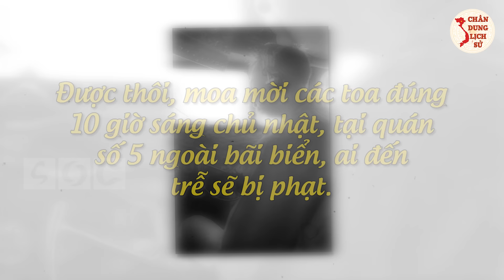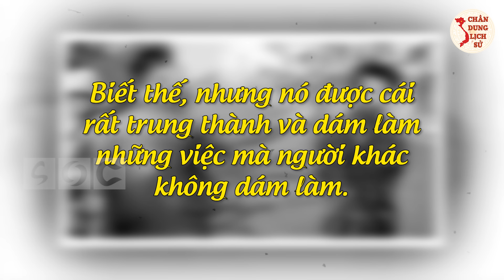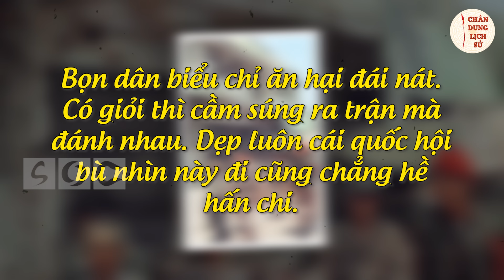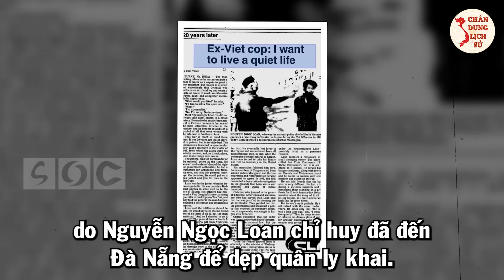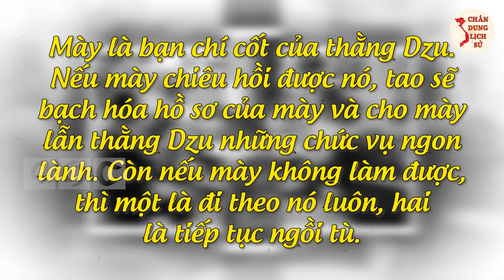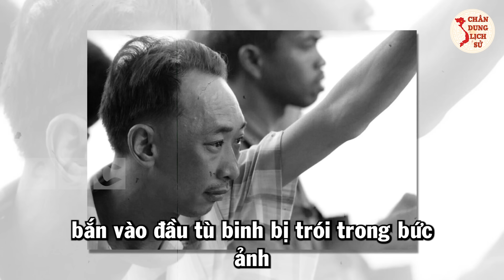NGUYỄN NGỌC LOAN - Chân Dung Tướng Quân Ác Nhất Lịch Sử Cuộc Chiến VN Và Cái Kết NHÂN QUẢ!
NGUYỄN NGỌC LOAN - Tướng Quân Ác Độc Nhất Lịch Sử Chiến Tranh VN Và Cái Kết NHÂN QUẢ!

Bức ảnh ghi lại khoảnh khắc tàn nhẫn nhất của cuộc chiến tranh Việt Nam và cũng là bức ảnh lột rõ sự tàn bạo của tướng Nguyễn Ngọc Loan. Nội dung của bức ảnh chính là chuẩn tướng Nguyễn Ngọc Loan, Tư lệnh Cảnh sát phụ trách việc bảo vệ Sài Gòn rút súng bắn vào đầu một chiến sỹ thuộc lực lượng Biệt động Sài Gòn tay bị trói, trên người chỉ mặc một chiếc quần xà lỏn và áo sơ mi caro sứt nút. Vậy chiến sĩ Biệt động bị Ngọc Loan bắn là ai? Số phận của Nguyễn Ngọc Loan như thế nào sau khi hành quyết chiến sĩ ấy? Mời các bạn cùng theo dõi video ngày hôm nay.

👉 Có thể bạn quan tâm:
► Ký Ức Hào Hùng Về Cuộc Tổng Tiến Công Và Nổi Dậy Xuân Mậu Thân 1968
► Hạ Hạm Đội Mỹ Trong 17 Phút - Binh Chủng PKKQ Việt Nam LỢI HẠI Cỡ Nào

🔥 Theo Dõi Chân Dung Lịch Sử:
👉 Những Người Thực Hiện:
► Biên tập nội dung: Thu Hoài.
► Dẫn chương trình: Hoàng Nga.
► Audio chính: Phương Anh.